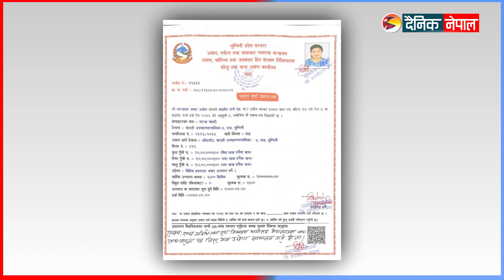एमाले नेतृ शान्ता चौधरीले थालिन् अचार व्यवसाय || Dainik Nepal